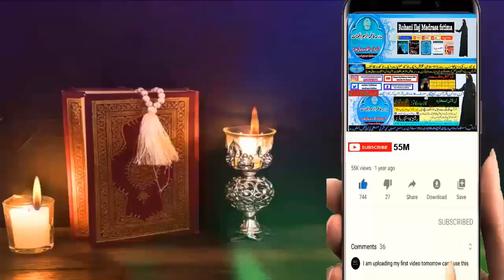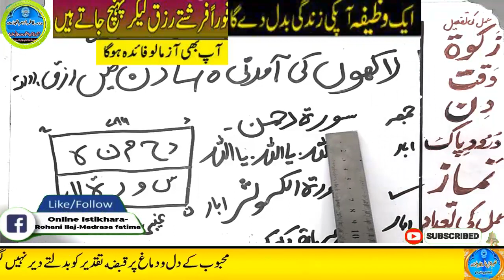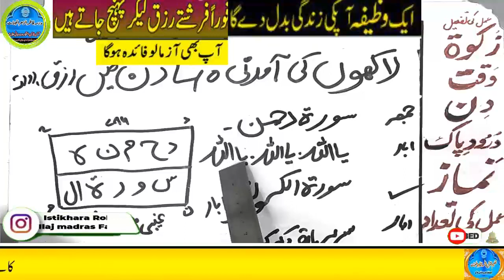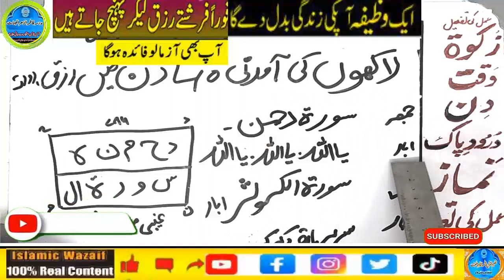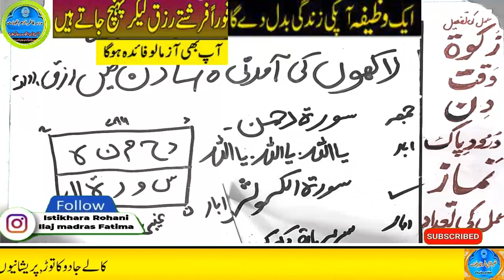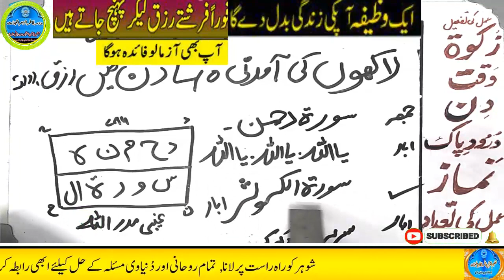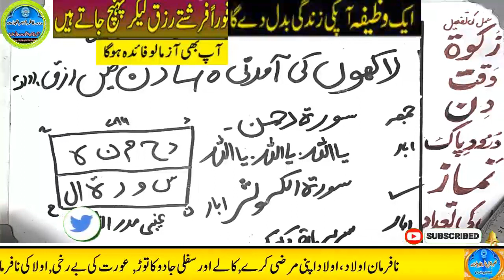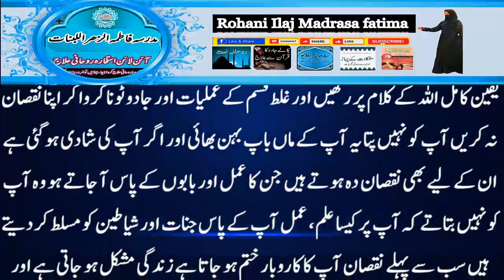Amir hone ka wazifa, daulat ka wazifa, rizq ka wazifa, wazifa for money, jab, pari, mokil ka amal